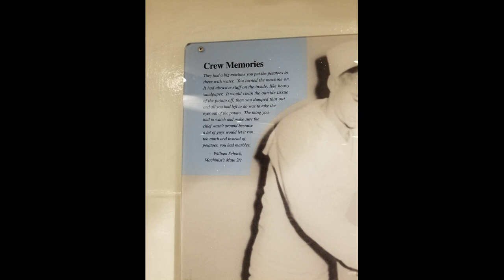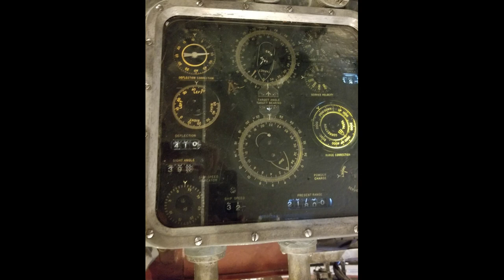photos Battleship North Carolina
Photos from a visit to : Battleship NORTH CAROLINA

Moored in quiet dignity and majesty the Battleship NORTH CAROLINA, across the river from downtown Wilmington, beckons visitors to walk her decks. Envision the daily life and fierce combat her crew faced in the Pacific Theater during World War II.

EMP Shield
Surg/Lightning/EMP/CME Protection
for your entire house - apartment - vehicle

Complete Solar Power System / Solar 400 System
includes everything you will need to build an offgrid power system
called the fith-wheel system, but it works for home and camper alike